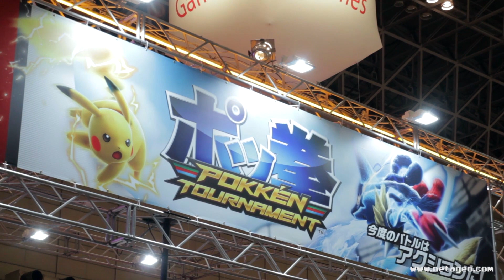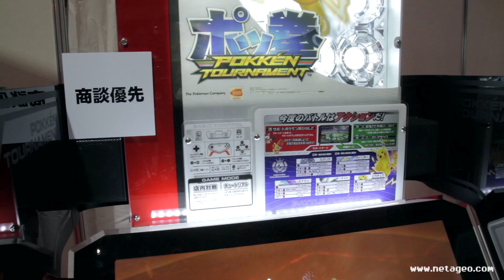ポッ拳 Pokkén Tournament、, ポケモンの鉄拳！(JAEPO 2015) #145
ジャパンアミューズメントエキスポ 2015のバンダイナムコゲームスブースに展示されていた格闘ゲーム『ポッ拳 POKKÉN TOURNAMENT』を紹介します。